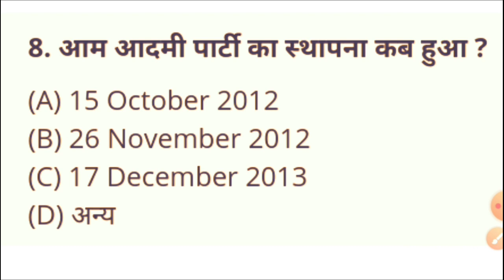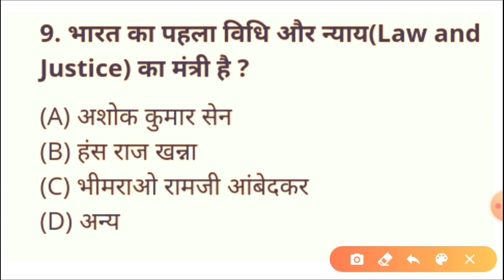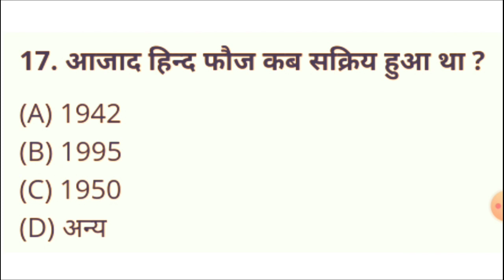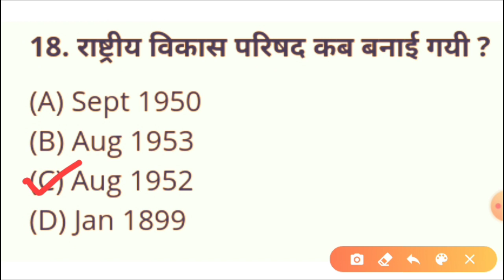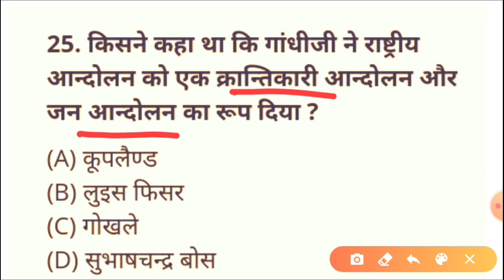Bihar paramedical 2021 | Bihar paramedical form date 2021 | paramedical question 2021